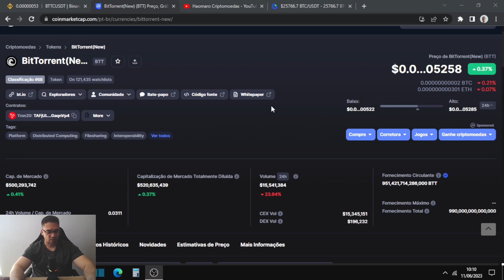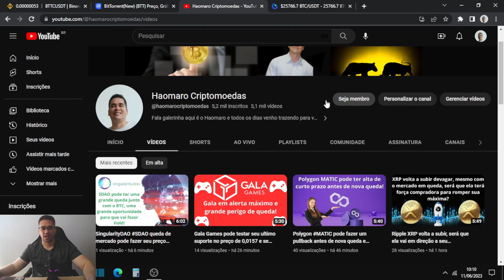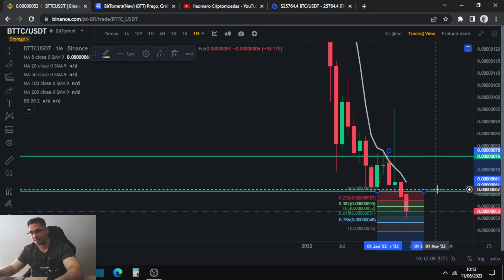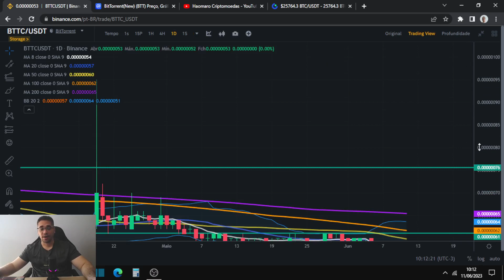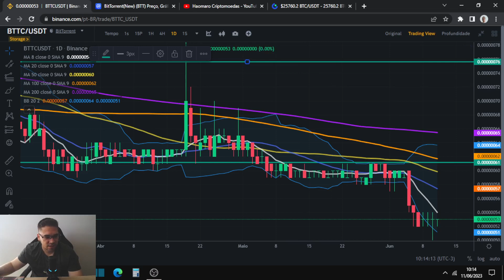Bittorrent BTTC pode ter encontrado um suporte e deve lateralizar nessa região, mercado perigoso!